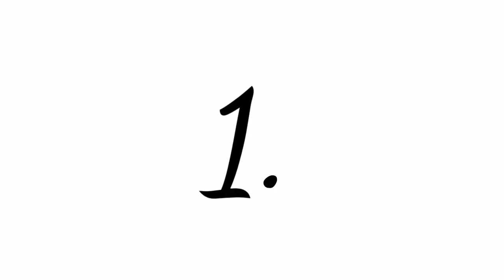Patt se Headshot | Pubg mobile with dynamo gaming | rush gameplay whatsapp status